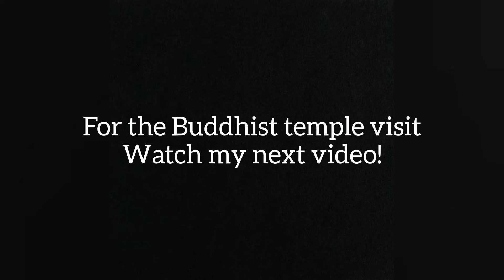My Secret Image Training! | #15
Had an off day, training a lot but not with the ball. Facilities are off limit. So training with dogs it is! Found a dog park where I could practice and made the most of it.